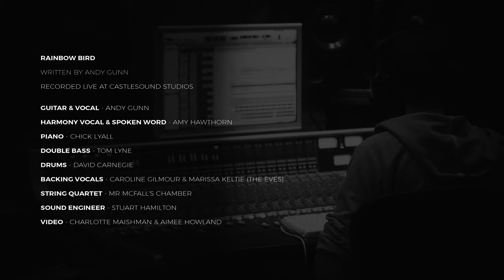Andy Gunn - 'Rainbow Bird' (Official Music Video)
Andy Gunn – Guitar and Vocals
Amy Hawthorn – Second Vocal and spoken word
Marissa Keltie – Backing Vocal
Caroline Gilmour – Backing vocal
David Carnegie – Drums
Tom Lyne – Double Bass
Chick Lyall – Piano
Mr McFall’s Chamber - Strings